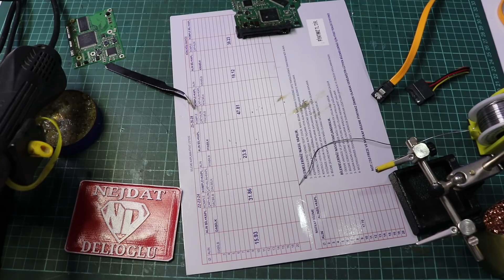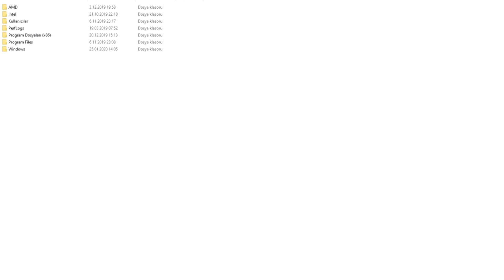HDD Sata Soket Tamiri Nasıl Yapılır | HDD Sata Connector Replacement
Merhaba teknoloji meraklıları! Bu videoda, HDD'nizin SATA soketini nasıl tamir edeceğinizi adım adım gösteriyoruz. Eğer sabit diskinizin SATA bağlantısında sorun yaşıyorsanız ve bu sorunu nasıl çözebileceğinizi öğrenmek istiyorsanız, doğru yerdesiniz! Videomuzda, HDD SATA soketinin nasıl değiştirileceğini ve tamir edileceğini detaylı bir şekilde anlatıyoruz. Hemen izlemeye başlayın ve sabit diskinizin bağlantı sorununu nasıl çözebileceğinizi öğrenin!